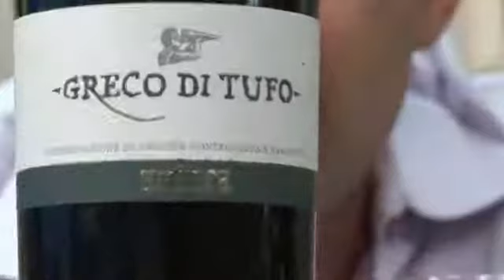Pizza wine - Episode #322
Today Gary answers a question many want answered, what wine goes with Pizza?